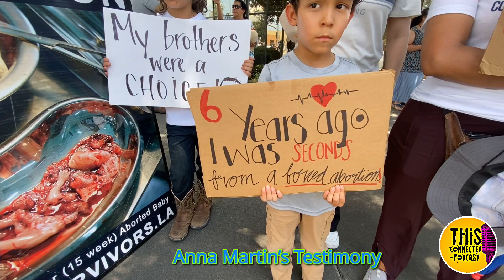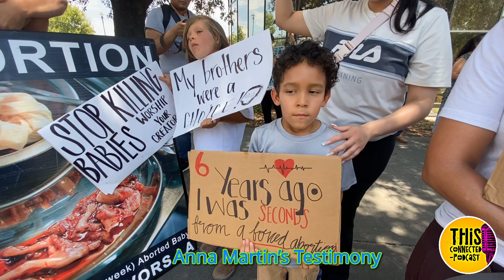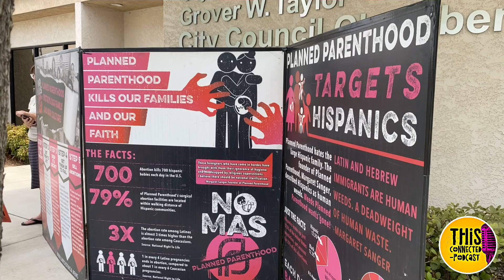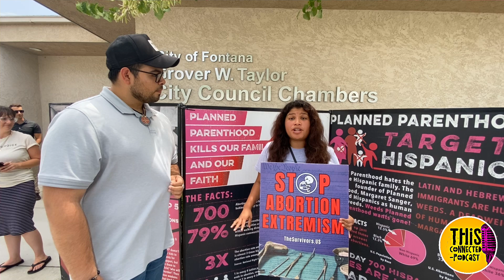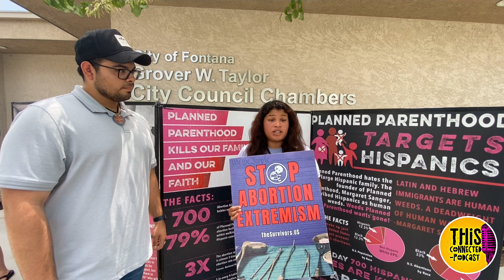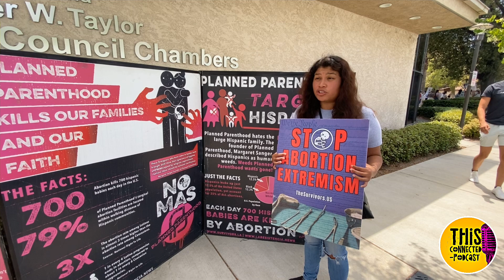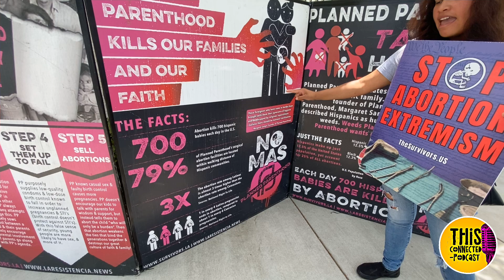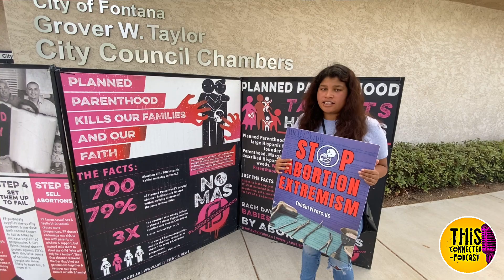EPISODE 167: The Fight Against Abortion in Fontana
Planned Parenthood has been attempting to put in place another abortion center in the city of Fontana. Concerned citizens have been protesting since they have found out. The city of Fontana had placed a moratorium on building improvements in this section of the city thus halting Planned Parenthood's plans to perform abortions. On the day of the filming of this episode the City of Fontana extended that moratorium for another 12 months. This allows a stay on any abortions to be performed. Let us pray that Planned Parenthood does not succeed.
This episode is a colab with Julio Cesar of "On with JCAP" Podcast who asked people "why are you here?"
Interview with "thesurvivors.us" sidewalk counselor, Jocabed Torres Bernal, photojournalist Arvin Vicente and a powerful testimony of Anna Martin.

This Connected Podcast's mission is to connect generations and situations about faith, life and whatever comes along the way - to not necessarily agree but be listened to.
The statements shared on this podcast are the opinions of the host and the guests.

Theme Song by - The Parousia Band
Introduction and Outro by - Tony Pimentel

REMEMBER:
Live a life of holiness,
B Blessed & B3rd

Book your stay at the cabin, Running Springs, CA